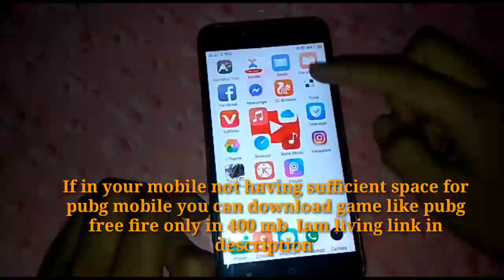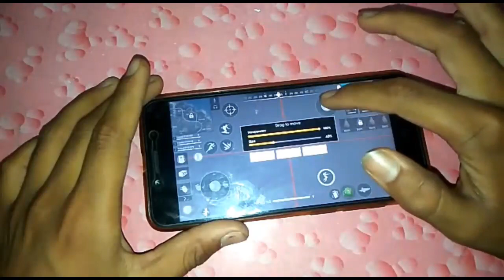How to make a pubg trigger using safety pin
Hy friends I back with another video. I am not making  the video from  so many  days because I am out side the  home.
Let's talk about the video today in this video  I will show you how to make a pubg trigger for this project  you need only two things

1. Safety pin
2. Aluminium foil

Not :- if in your mobile not having a sufficient space for pubg mobile you can download game like pubg freefire only in 400mb.

I hope you like it please like share and comment the video and subscribe to Mr scientist and also press the bell icon so you never miss any update from the Mr scientist